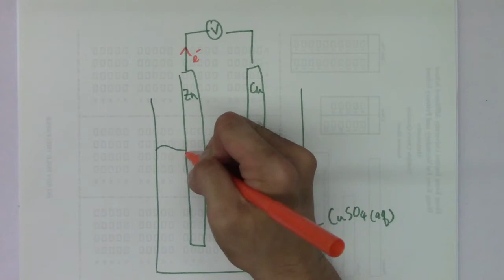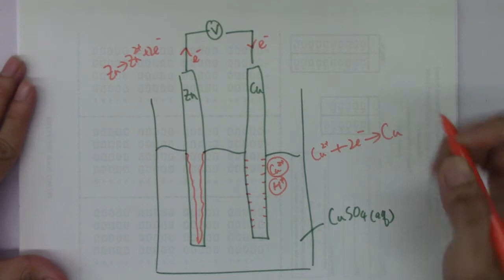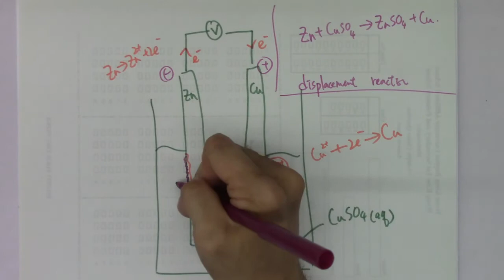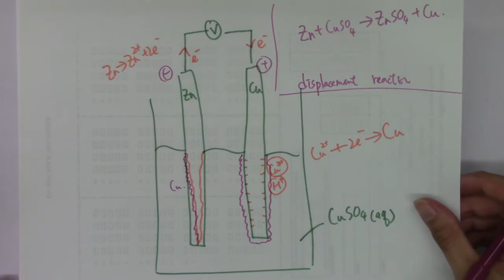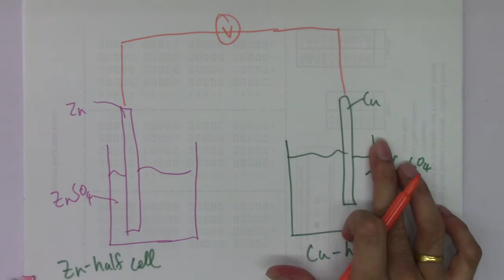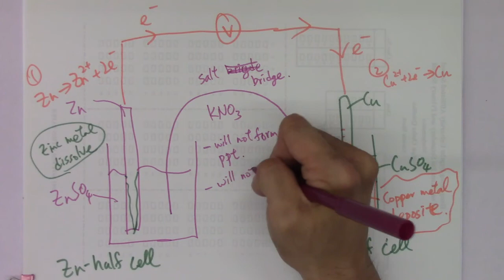DSE07 - (10) Simple Chemical Cell with two half-cells (1)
This video aimed to illustrate the advantage of splitting the metal couple into two half-cells.